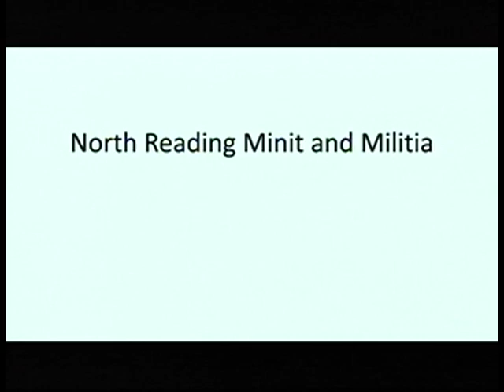North Reading MA Board of Selectmen Meeting 11/06/17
The North Reading Board of Selectmen held a meeting on Monday, November 6th, 2017 at North Reading's town hall, room 14.